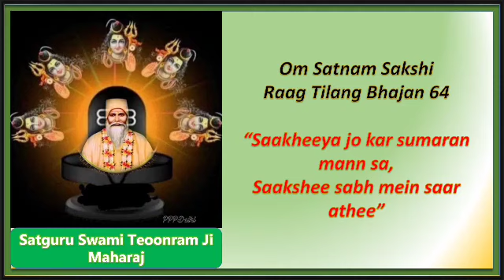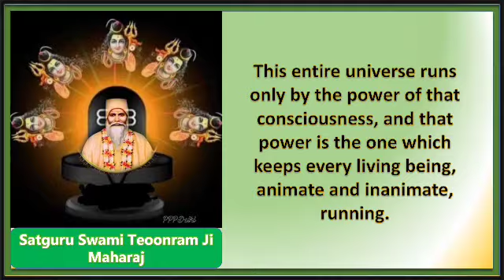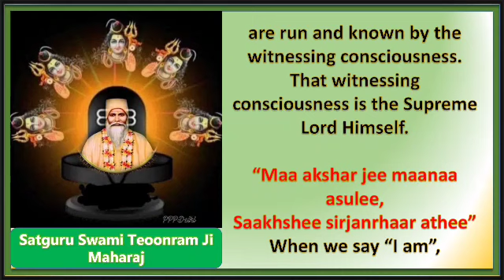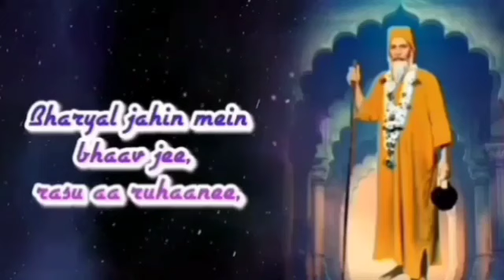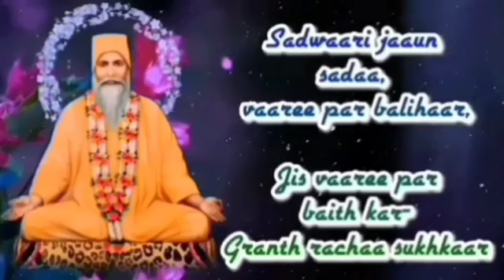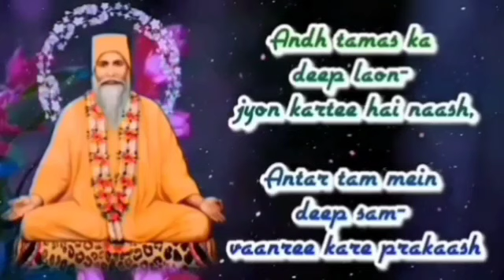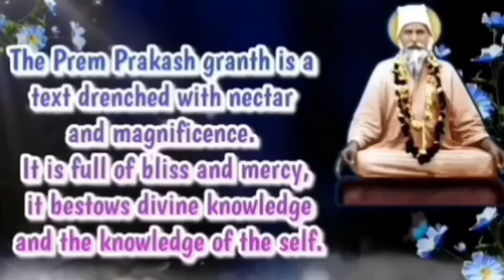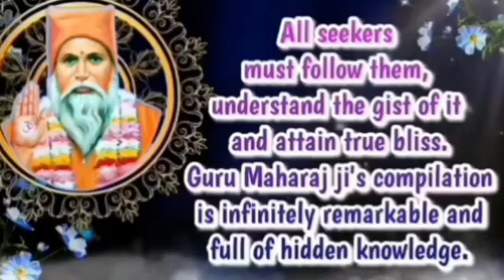Satguru Vachanamrit Saar || With English Subtitles || Amrapur Vaani Sindhi || Bhajan 345